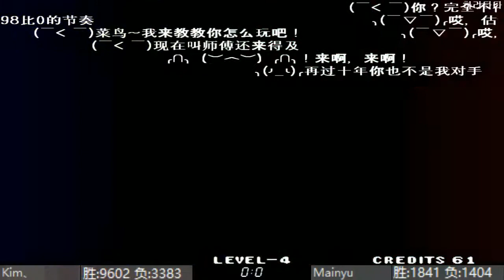KOF98c 18.5.7 메뉴